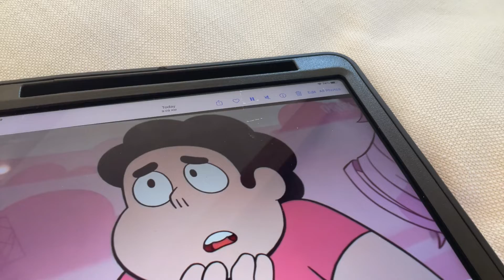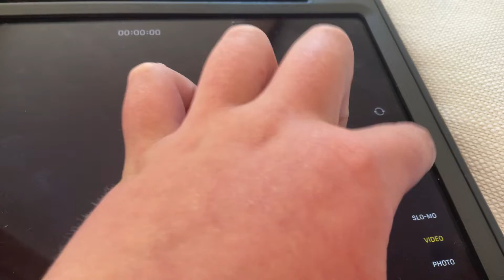Old McDonald have a farm moves games and seris cover feat minions two part 1 piggy remax